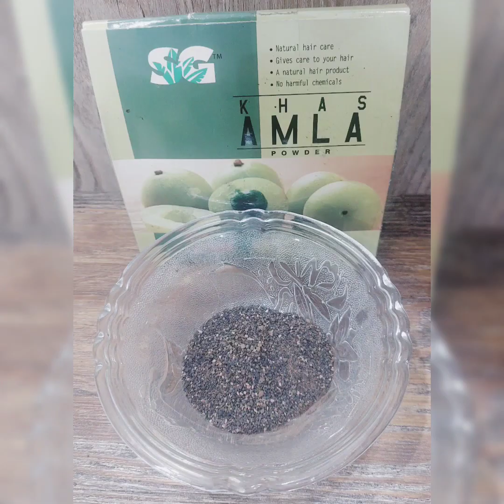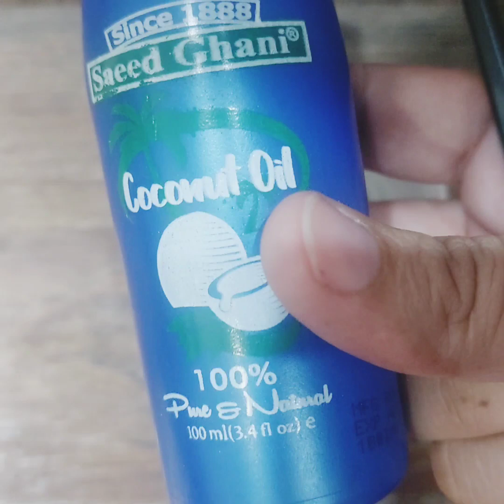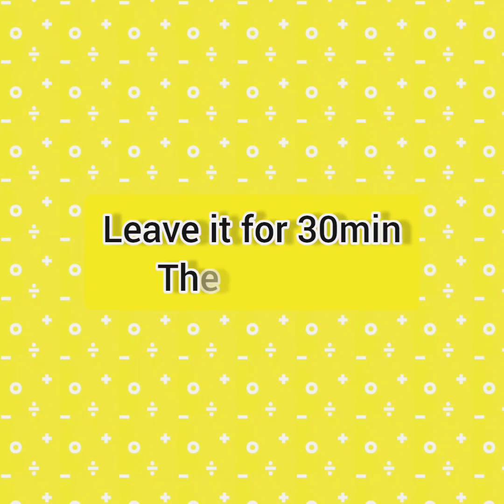Hair Pack for Extreme Hair Growth | بال لمبے،گھنے،کالے،سلکی اور مضبوط کرنے کا نسخہ |Fast Hair Growth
ABOUT
Assalamoalikum. Today's video I share Hair pack for longer , stronger, fastest,thicker , smooth , silky , shiny and black hairs.

INGREDIENTS
1️⃣ Coconut oil
2️⃣ Aloe Vera Gel
3️⃣ Cinnamon powder
4️⃣  Glycerin
5️⃣ Amla powder
6️⃣  onion 🌰 juice
7️⃣ Ginger 🫚 juice
8️⃣  Vitamin E capsules
9️⃣  Apple cider Vinegar

APPLICATION
Apply this pack on entire hair and leave for 30min then wash.
For good results use 2 to 3 times in a week.

BENEFITS
1.Long Hair
2.Shining Hairs
3.Thick Hairs
4. Dandruff free Hair
5.Strong Hairs
6. Silky Hairs
7. Stop pre _ mature greying
8. Stimulate Hair Growth
9. Nourish scalp
10. Moisturise the scalp

hair growth
hair grow
 aloe Vera hair
onion hair Oil
hair treatment
long hair remedy
how to cute white and grey hair at home
best remedy
 fast remedy
 Instant remedy
fast hair growth home remedies
fast hair growth in a 1 day
 white hair problems solution
how to turn grey hair to black hair
7 days hair growth challenge
hair growth challenge
 hair growth challenge 2023
onion juice for hair
ginger juice for hair
Aloe vera gel for hair
cinnamon for hair
coconut oil
amla powder for hair
glycerin for hair
hair growth pack in urdu/hindi
hair growth powder
fast hair growth powder
hair fall control tips
 hair fall control powder
hair fall control pack
fast hair growth ideas
Hair pack for healthy and strong hair
hair pack for silky Smooth hair
hair pack for fast hair growth